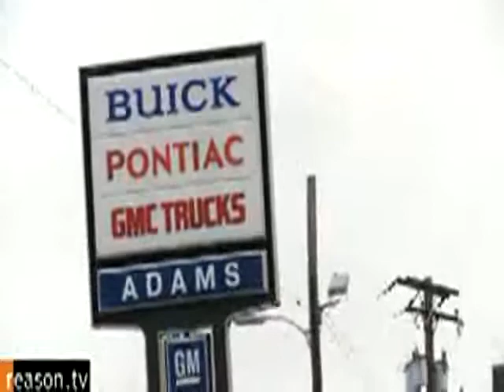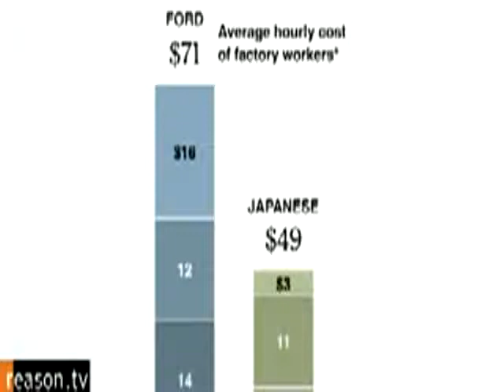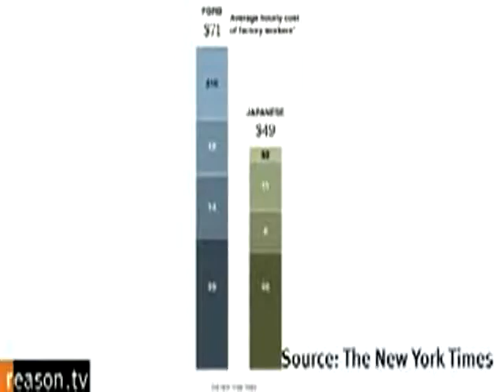CHAPTER # 2 A AUTO BAILOUT video